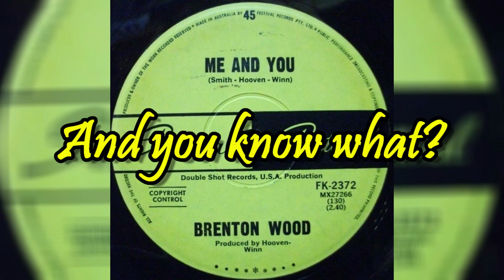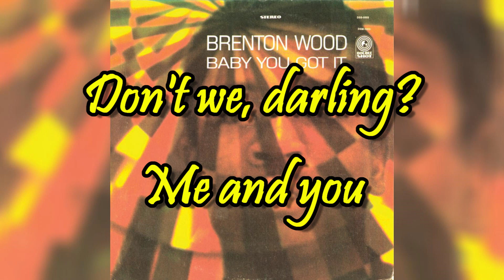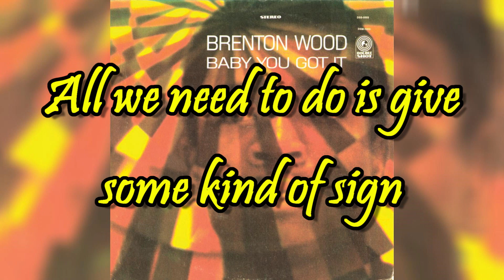"Me And You" - Brenton Wood (lyrics)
1967 audio recording with lyrics
Genre: R&B/Soul